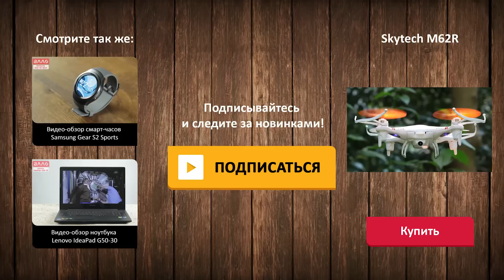Видео-обзор квадрокоптера Skytech M62R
Купить квадрокоптер Skytech M62R Вы можете, оформив заказ у нас на сайте